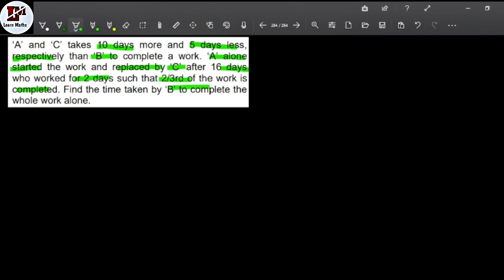A and C takes 10 days more and 5 days less respectively than B to complete a work.A alone started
A और C एक काम को पूरा करने में B से क्रमशः 10 दिन अधिक और 5 दिन कम लेते हैं। A अकेले काम करना शुरू करता है